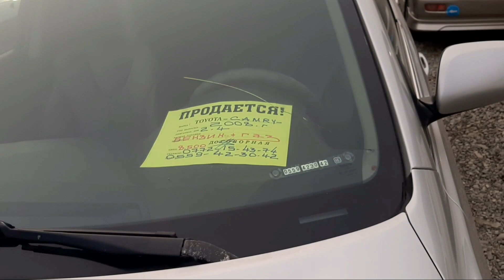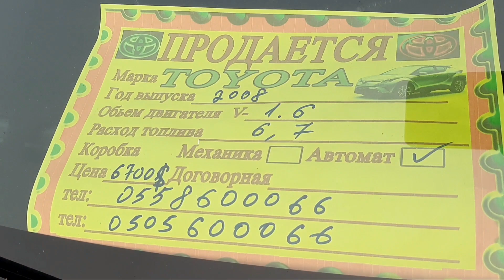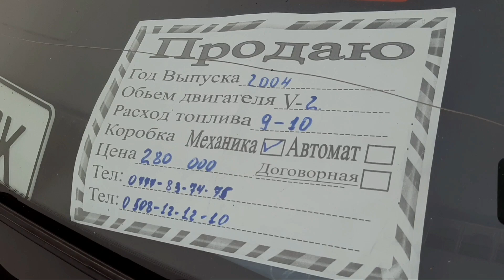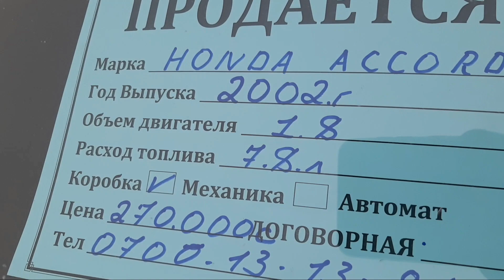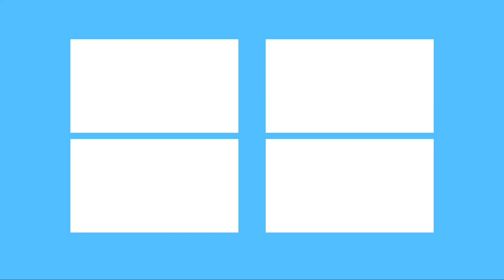Машина базар ОШ 20/12/2020 Авторынок ОШ Тойота Камри/Каролла/ Мазда/ Опел БААЛАРЫ